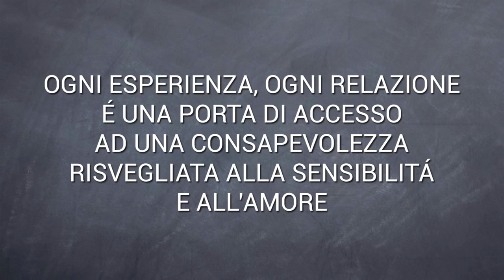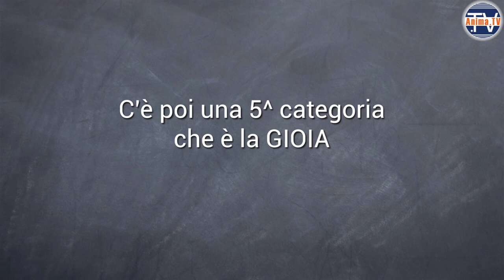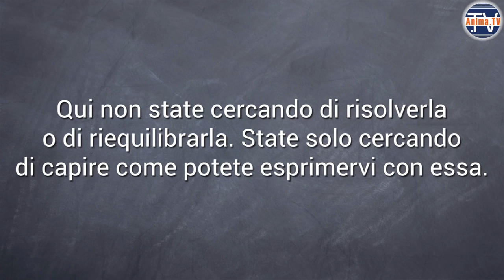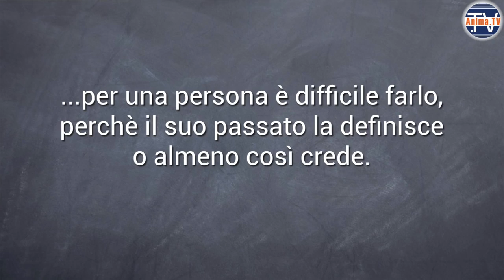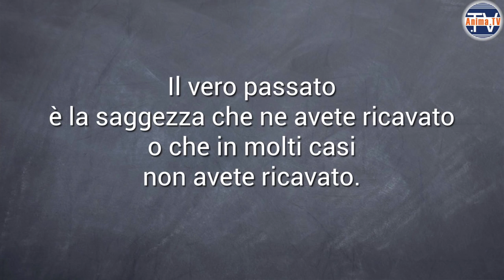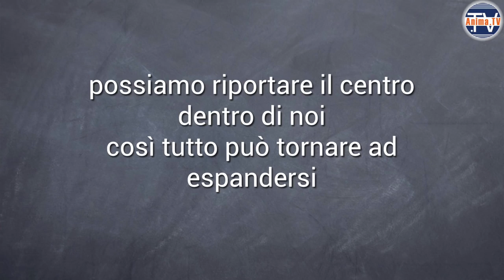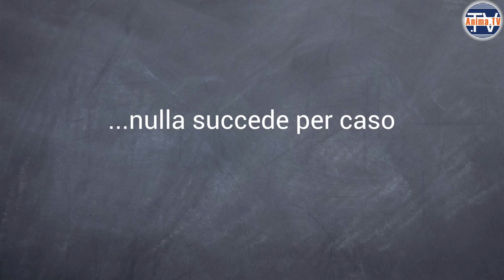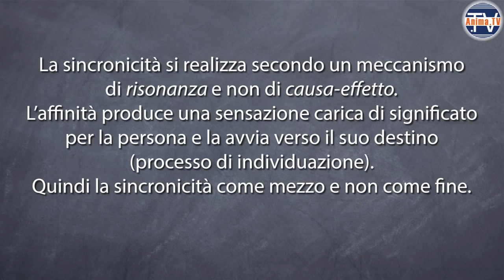L'esterno si modifica dall'interno - Jhonny Mariotto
Relazione di Jhonny Mariotto al Convegno "Lo specchio delle relazioni" organizzato da Nexus Eventi il 20 Dicembre 2015
Jhonny Mariotto è uno scrittore e un ricercatore indipendente nell'ambito energetico e spirituale, autore dei libri "Crea il momento perfetto" e "Vivo con te, non vivo per te" pubblicati da Nexus Edizioni, e dell'articolo "L'eterno conflitto col proprio lato oscuro" su PuntoZero di novembre 2014